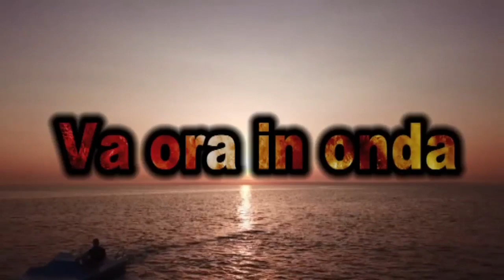Live stream di Fulvio Bertolini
you tube Live